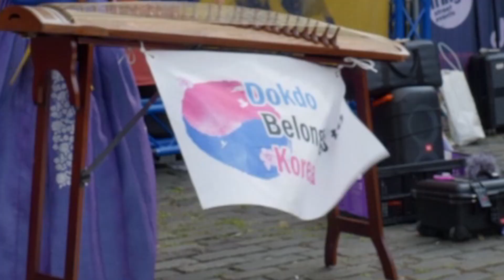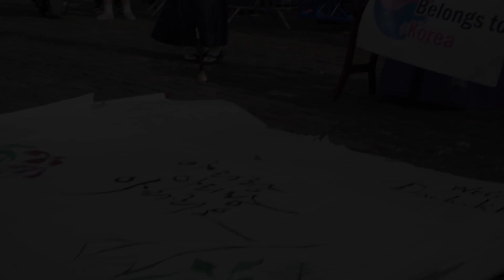[스코틀랜드] 국악 연주의 슬픈 선율에 맨바닥에 털썩 앉아서 보는 외국인들..!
♡ 가야금영재를 직접 계좌로 후원하실 수 있습니다 ♡
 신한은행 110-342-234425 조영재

Recipient's English name : Youngjae CHO
Bank name  : SHINHAN BANK
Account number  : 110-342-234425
Swift code : SHBKKRSE

     Request for Concert, Business, Lesson

The copyright of this video belongs to GayageumTalent.